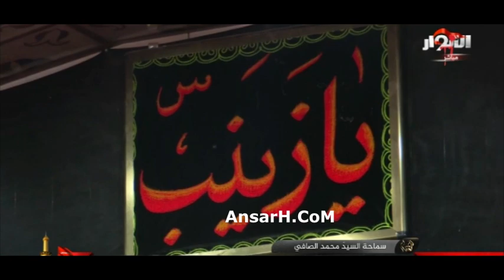السيد محمد الصافي ليلة 24 محرم الحرام 1444 هـ البصرة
صفحة شبكة أنصار الحسين عليه السلام في اليوتيوب
حسينية مأتم
بث مباشر